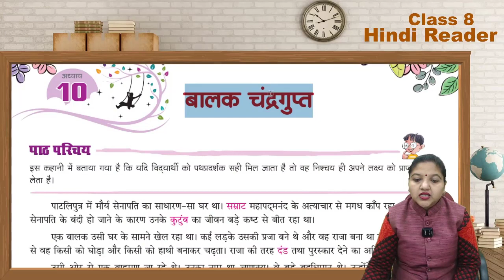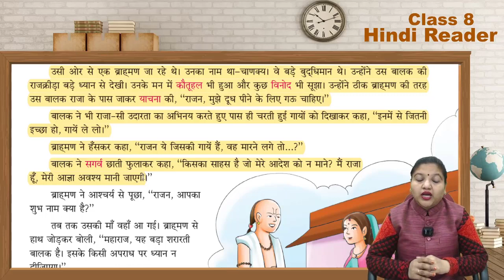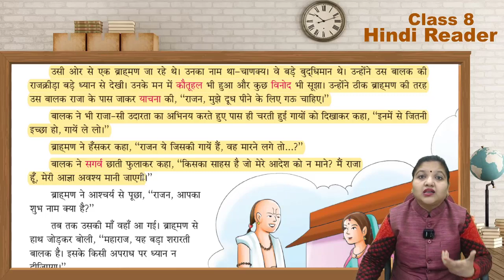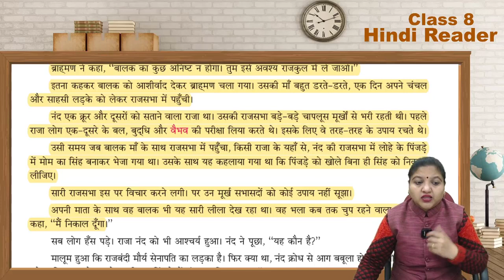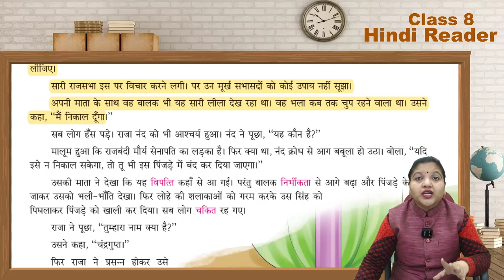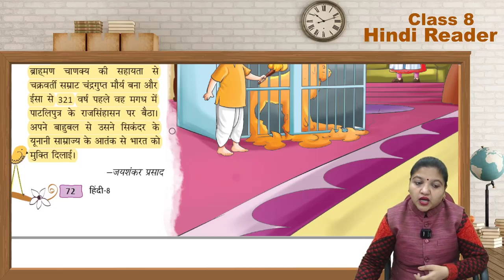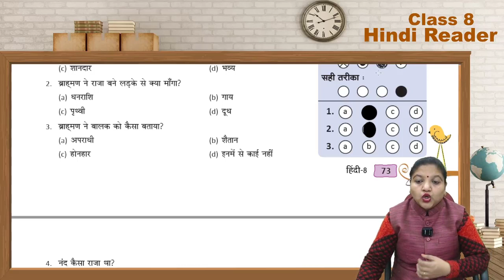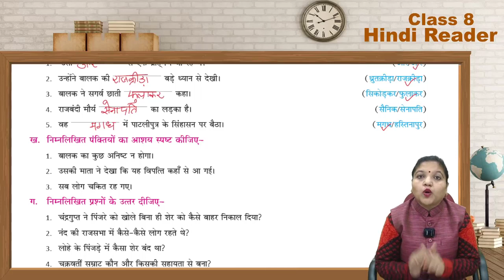Hindi 8 ch 10